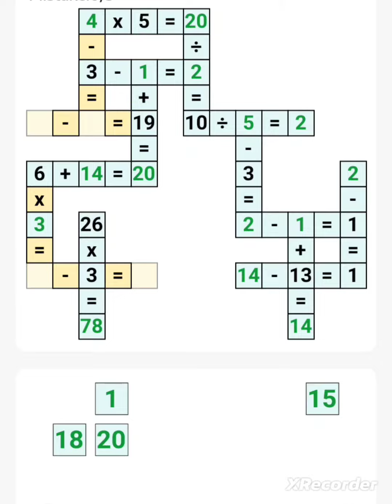November 27, 2023